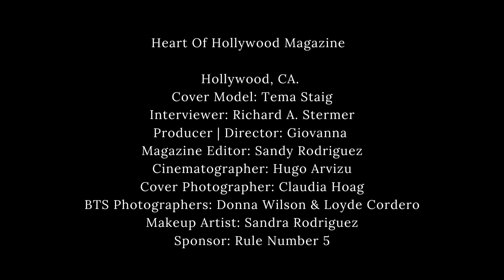Heart Of Hollywood Magazine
Guest: Tema Staig
Tema Staig is the Executive Director of Women In Media, an organization that she founded in 2010.  In 2016, in response to the many excuses for why people weren’t hiring women behind the scenes in entertainment, she created the Women In Media (WiM)

Host: Richard Alton Stermer

We will be happy to follow you back! :)